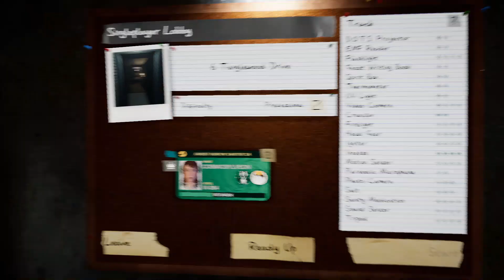Phasmophobia [Real Attempt] - Ep. 748